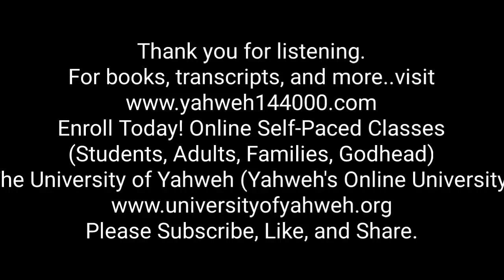Yahweh Ben Yahweh: The Lion of the Tribe of Judah